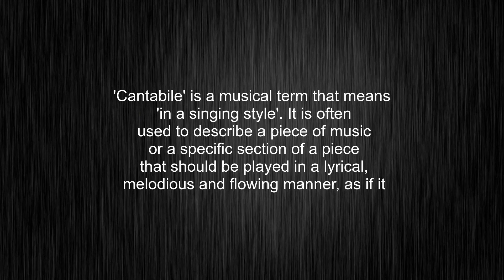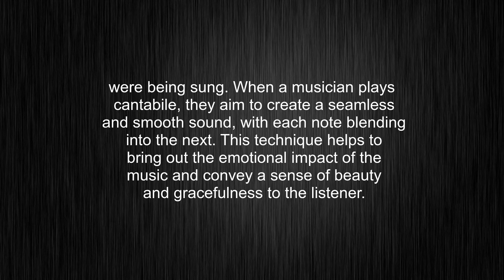What's the meaning of "cantabile", How to pronounce cantabile?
This video tells you what "cantabile" means, how to pronounce it, provides a pronunciation guide and an accurate definition.
00:00 Pronunciation
00:32 Meaning

- What is the meaning of cantabile
- How to say cantabile
- What is the definition of cantabile
- How to pronounce cantabile

Visit our free audio/video dictionary tutorial to learn how to correctly pronounce words/names and to learn their meanings, definitions, just like cantabile definition and meaning in Merriam-Webster, cantabile definition and meaning in Collins English Dictionary, cantabile definition and meaning in The Oxford English Dictionary, cantabile definition and meaning in Longman Dictionary of Contemporary English, cantabile definition and meaning in Cambridge Advanced Learner's Dictionary, and more.